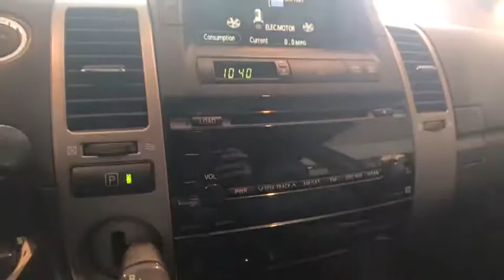2007 Toyota Prius Johnson City TN, Kingsport TN, Bristol TN, Knoxville TN, Ashville, NC TP2725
Silver U 2007 Toyota Prius available in Johnson City Tennessee at Johnson City Toyota. Servicing the Kingsport TN, Bristol TN, Knoxville TN, Ashville, NC area.